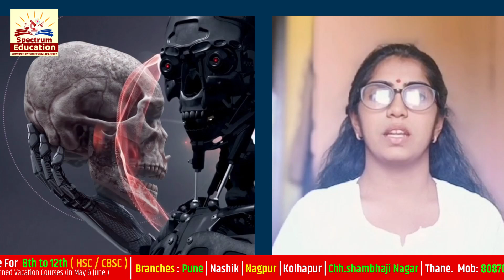Science Day राष्ट्रीय विज्ञान दिन राज्यस्तरीय वत्कृत्व स्पर्धा Bhagyashri chavhan i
राष्ट्रीय विज्ञान दिन

🎙️ राज्यस्तरीय वक्तृत्व स्पर्धा 🎙️

✨येत्या २८ फेब्रुवारीला Spectrum Education साजरा करीत आहे राष्ट्रीय विज्ञान दिन. तुम्ही देखील या उत्सवात सहभागी होऊ शकता Spectrum Education च्या राज्यस्तरीय ऑनलाईन वत्कृत्व स्पर्धेच्या माध्यमातून आणि जिंकू शकता हजारोंची रोख बक्षिसे, शिष्यवृत्ती, आणि खूप काही.✨

     📌 स्पर्धेचे विषय 🔬🔭🧬

     1. भारताची विज्ञान क्षेत्रातील भरारी (India's Progress In science and technology)
     2. दैनंदिन जीवनातील विज्ञान (Science In everyday Life)

📋 स्पर्धेत सहभागी होण्यासाठी नियम व अटी.

1. इयत्ता 7 वी ते 12 वी चे विद्यार्थी सहभागी होऊ शकतात
2. भाषेची अट नाही
3. व्हिडिओ केवळ 5 ते 7 मिनिटांपर्यंत असावा.
4. व्हिडिओ बनवतांना चांगल्या व स्थिर कॅमेराचा वापर करावा.
5. सुस्पष्ठता. प्रकाश, आवाज ई. गोष्टींची काळजी घ्यावी.
7 व्हिडिओ सोबत संपूर्ण नाव, पत्ता, संपर्कासाठी मो.क्र. ई-मेल, जन्म दिनांक, इयत्ता, शाळा ई. तपशील द्यावा..
8. अंतिम मुदत 25 फेब्रुवारी रात्री 12 वाजेपर्यंत.
9. नावनोंदणी आवश्यक .

 📊   गुणदान पद्धती

स्पर्धा एकूण 100 गुणांची असेल.
निवडक व्हिडीओंना प्रसिद्धी दिली जाईल.
५० गुण स्पर्धकाच्या व्हिडिओतील आशय आणि सादरीकरणासाठी दिले जातील.
तसेच निवडक स्पर्धकाचा व्हिडिओ Spectrum Education या युट्यूब चँनेलवर वर प्रकाशित करण्यात येईल. स्पर्धकाच्या व्हिडिओवर मिळालेल्या कमेंट्स, लाईक्स, आणि
व्हीव्स च्या आधारे ५० गुण दिले जातील. आधी येणाऱ्या व्हिडीओंना आधी प्रसिद्धी देण्यात येईल.
सर्व सहभागी स्पर्धकांना Online/ Offline कोर्सेसवर शिष्यवृत्ती व  सहभागाचे प्रमाणपत्र देण्यात येतील.
स्पर्धेचे सर्व अधिकार आयोजकांकडे राखून ठेवण्यात आलेले आहेत.
स्पर्धेचा निकाल Spectrum Education या युट्यूब चँनेल वर प्रकाशित करण्यात येईल.

▶️ Youtube Chanel

📍मुख्य कार्यालय : पहिला मजला,विठ्ठल पार्क, अशोक स्तंभ, गंगापूर रोड, नाशिक

शाखा : नाशिक | पुणे | ठाणे | नागपूर | कोल्हापूर | छ. संभाजीनगर